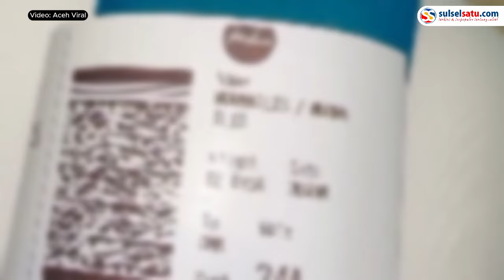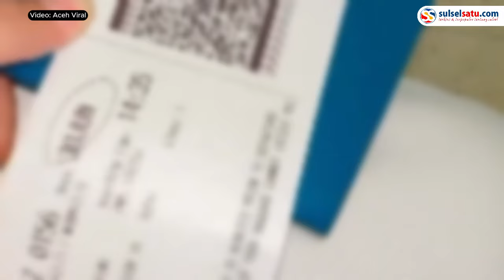Gara-gara Paspor Lecet, Selebgram Ini Batal Terbang ke Luar Negeri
Seorang wanita yang merupakan Selebgram asal Aceh, Cut Melisa harus membeli tiket ulang.

Hal tersebut lantaran oknum Counter Checkin Air Asia menolak paspor miliknya karena lecet.

Sementara pihak Imigrasi tidak ada masalah dengan kondisi paspor Selebgram tersebut.

Dalam video tampak wanita itu melakukan protes dengan seoang oknum pegawai counter.

Kejadian ini terjadi di Bandara Kualanamu, Medan , Sabtu 29 Juni 2024.

Pihak counter checkin Air Asia menolak paspor Cut Melisa karena lecet tipis.

Akibat kejadian itu, Ia harus ketinggalan pesawat ke Bangkok, Thailand.
Video terkini dan terbaru..